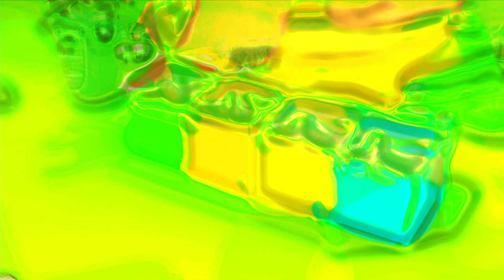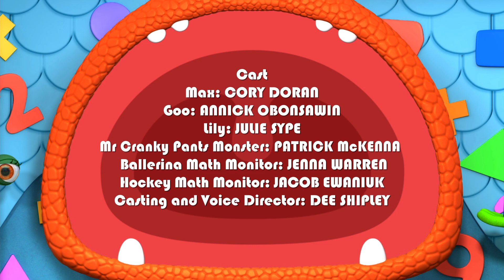Monsters | Slime Cube Sale | Learn Math for Kids | Cartoons for Kids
The Squad get a cranky call from Mr Cranky Pants Monster: he’s trying to pack up orders of Slime Cubes, but can’t figure out the proper size of boxes in which to pack them! The squad observe Mr CPM putting boxes of varying lengths beside slime cubes of varying numbers. With the help of a Math monitor, they learn to make a number line ‘ruler’ out of slime cube cups to help with the job. And when they put numbers on the ‘ruler,’ they’re able to take all the guesswork out of choosing boxes! The system works so well, Mr Cranky Pants Monster is almost happy.